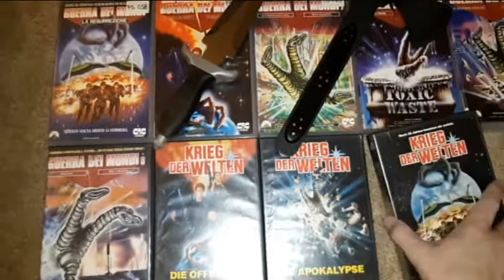WAR OF THE WORLDS 1980's TV Series Replica Knife & TOMAHAWK Custom made by Knife Smith Jack Crain.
Here is a previously owned and used custom Replica of the W.O.W. BATTLE BATON dagger with sheath and a previously used and custom W.O.W. PHOENIX TOMAHAWK both hand made by Knife Smith Jack Crain for the gory 1980's TV Series WAR OF THE WORLDS that was on FOX. Can anybody mention in the comments below about the different versions and variations that exist of the BATTLE BATON and the PHOENIX TOMAHAWK? Hier ist eine zuvor besessene und gebrauchte benutzerdefinierte Replik des W.O.W. BATTLE BATON Dolch mit Scheide und einem bereits gebrauchten und maßgefertigten W.O.W. PHOENIX TOMAHAWK beide handgefertigt von Knife Smith Jack Crain für die blutige Fernsehserie WAR OF THE WORLDS aus den 1980er Jahren, die auf FOX lief. Kann jemand in den Kommentaren unten die verschiedenen Versionen und Variationen erwähnen, die es vom BATTLE BATON und dem PHOENIX TOMAHAWK gibt?